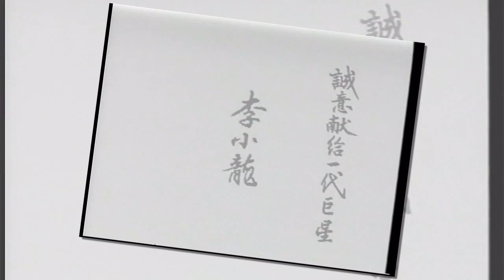Donnie Yen - Fist of Fury (1995)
Fist of Fury 1995. Donnie Yen